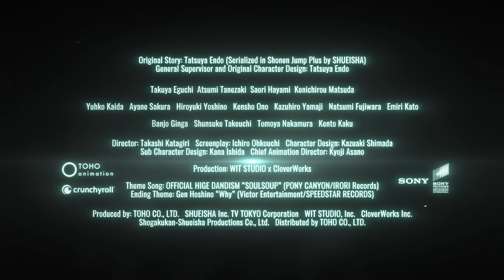SPY x FAMILY CODE: WHITE - Trailer New Zealand (HD International)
INCOMING MISSION: Watch SPY x FAMILY CODE: White, only in cinemas beginning April 18 ✨

PG Violence & coarse language